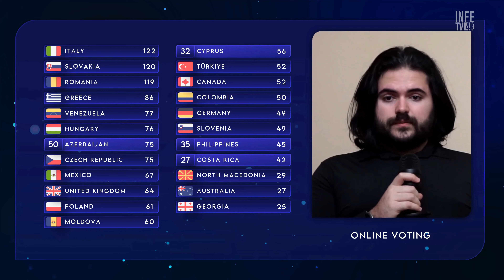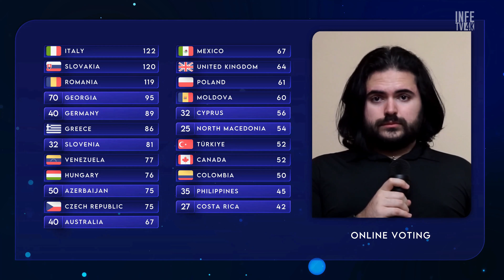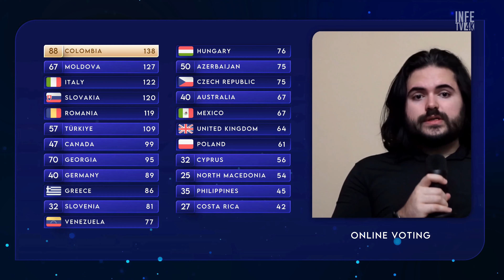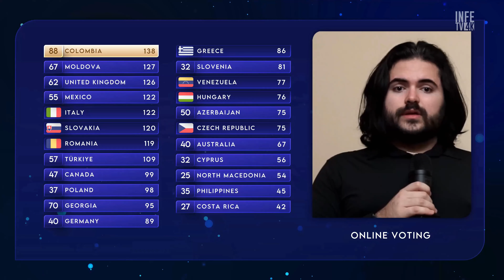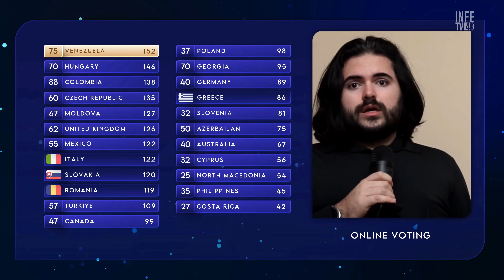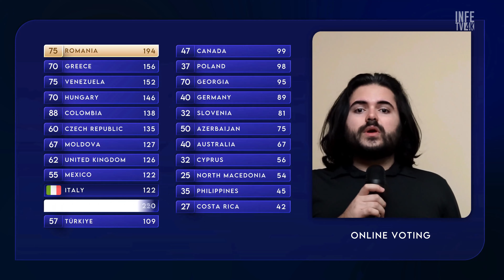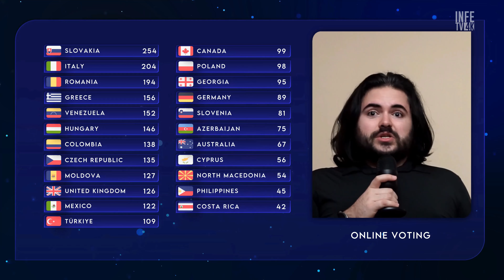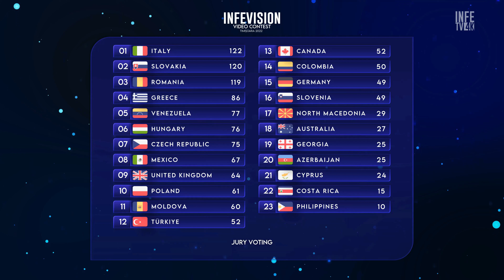The Results from the Online Vote - INFEVision Video Contest 2022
After finding out the result of the Jury Vote, it was time to move to the last piece of the puzzle - the audience at home and the exciting Online Vote result!

Hundreds of votes were cast in the INFEVision Video Contest 2022 last December, and here is how the people voted!

In the end, Slovakia stormed the Online Vote and surged up to 1st place, winning the competition! Congratulations!

The INFEVision Video Contest is an online musical competition created by the INFE - the International Network of Fanclubs of Eurovision!

The history of the competition begins with 2011, as Greece lifts the trophy for the inaugural edition - paving the way for the other winners! Since its inception, the contest ceased to operate only in 2015 and 2016, coming back stronger than ever in 2017!

The Logo and Slogan of the competition have been designed by the
Æ Graphics - "aesthetically pleasing".